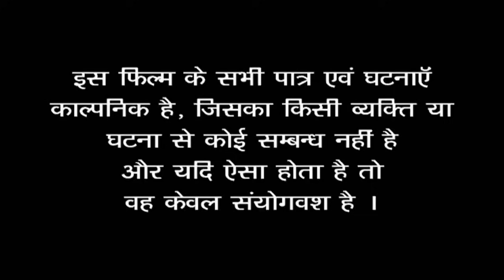प्यार मज़बूरी धोखा | सबकी पसंद हिंदी | Full 2 Episode B2B | Social Crime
Director  - J D & M A
Assistant  Director - Sger & Sharvez
Story - Baba
Editing & B G - Babu Prashant & Karan
D O P - J D & Mukesh